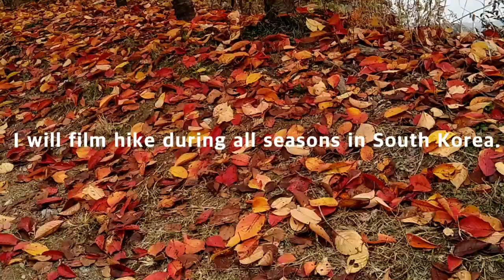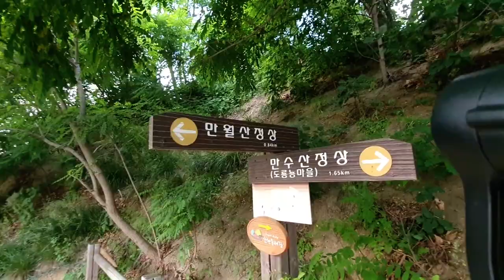(Pre-survey of hiking trails in Korea) 만월산(Manwol Mountain)등산로 미리보기,하이킹,하이킹맨,만수산,등산,트레킹,사전답사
Mountain hiking trail preview
Please come to my channel for the preview of the hiking trail on Mt. Manwol in South Korea. and You will find health and healing..
(인천 부평삼거리역,간석오거리역에서 가까운 만월산 등산로 미리 떠나요~~)